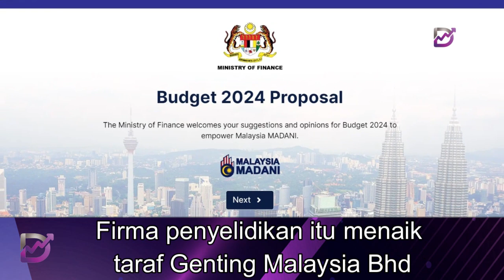TA Securities `bertaruh' tiada kenaikan cukai judi dalam Bajet 2024, pilih saham Genting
Pilihan utama TA Securities ialah Genting Bhd ("beli", TP: RM5.35) kerana syarikat penyelidikan itu menyukai model perniagaan terpelbagai syarikat dan penilaian murah berbanding syarikat setara globalnya.